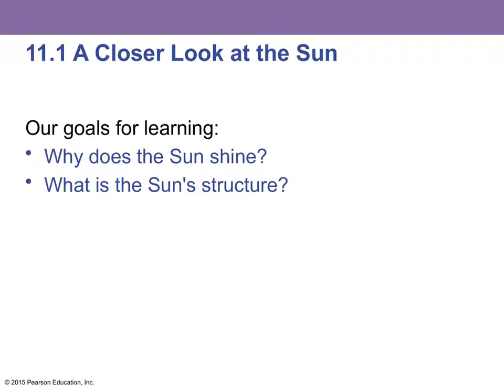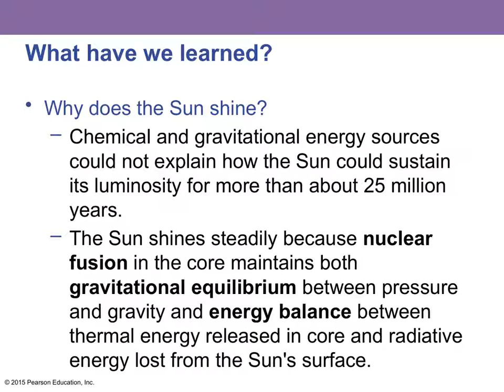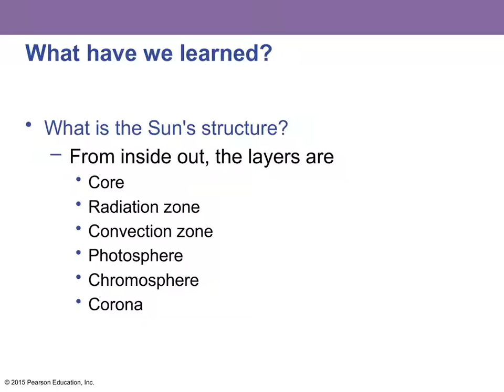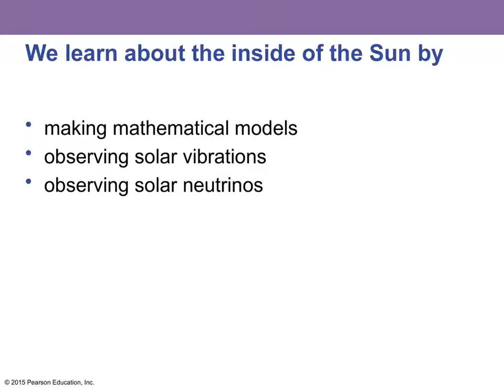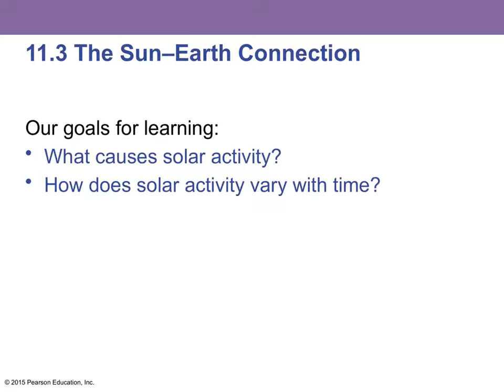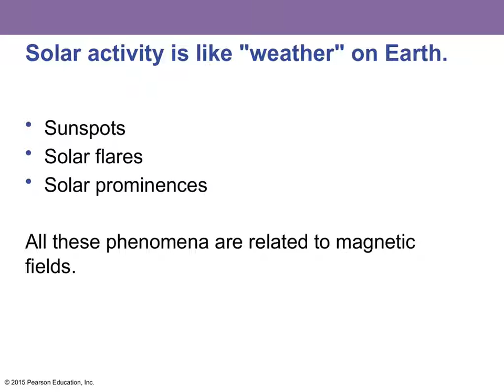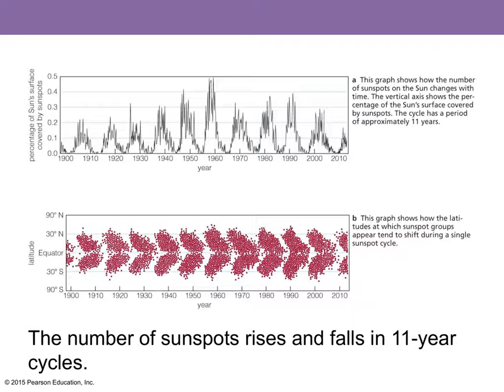BMCC AST 110 ch 11 LectureOutline